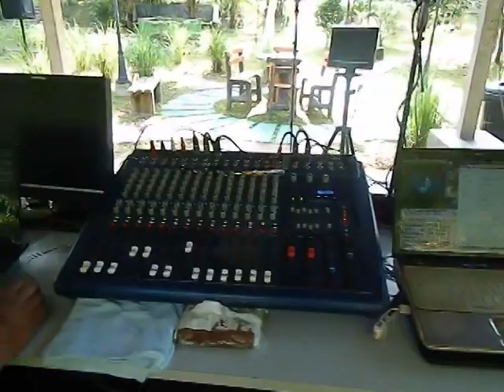Copy of Majlis di Kalumpang Hulu Selangor